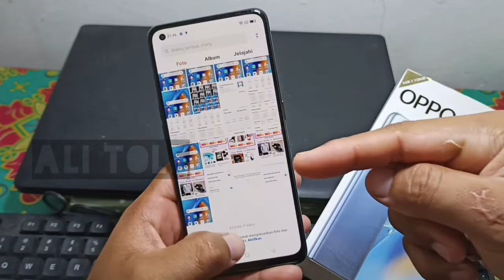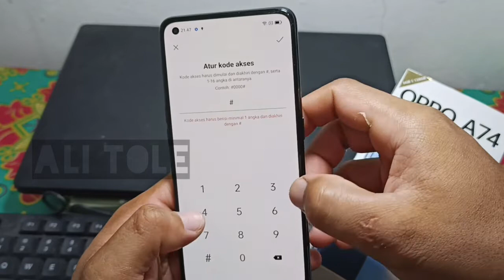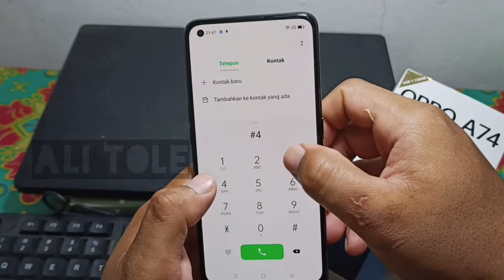Cara ubah kode akses aplikasi sembunyi Oppo a74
Apakah anda ingin ganti kode dial aplikasi tersembunyi Oppo a74? Cara merubah kode akses tampilkan aplikasi tersembunyi Oppo a74 cukup mudah. Bagi anda yang belum tau, bisa simak tutorial ini cara ganti kode aplikasi tersembunyi Oppo a74.